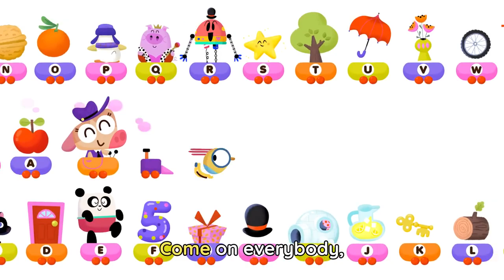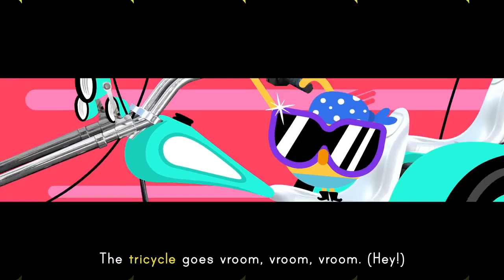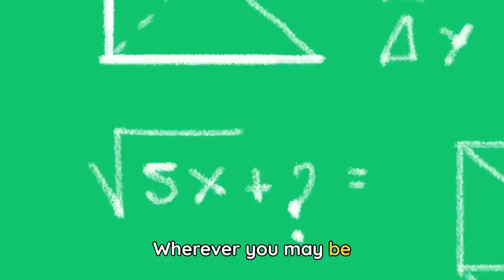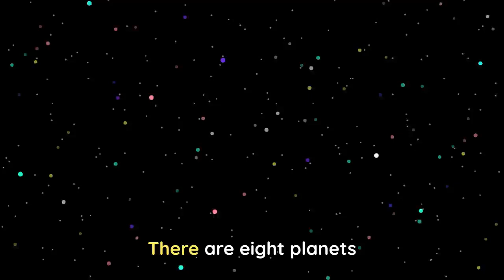ABC TRAIN SONG 🚂 + More vehicle songs for kids | Lingokids